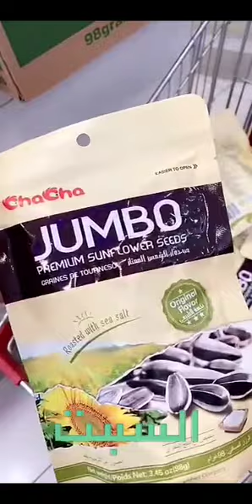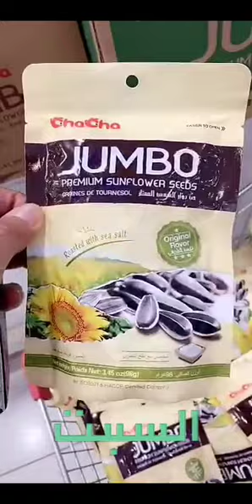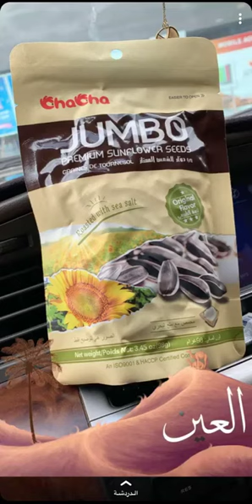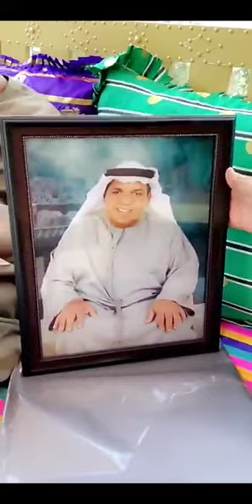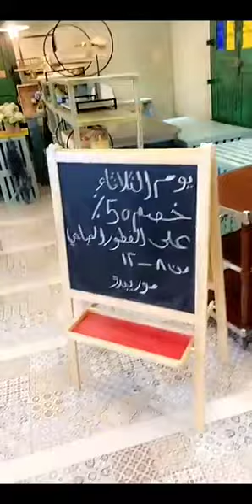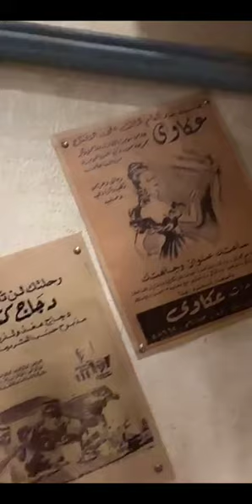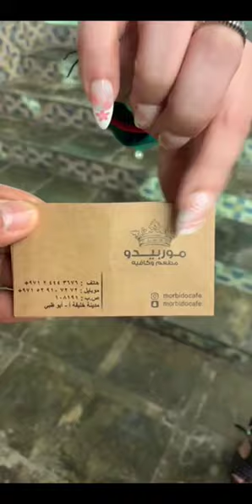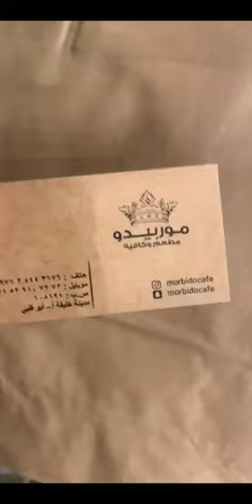خالد الخالدي يوميات وبحر وزيارة مطعم موربيدو مع ابوابراهيم ومحمد السويدي وابراهيم توفيق